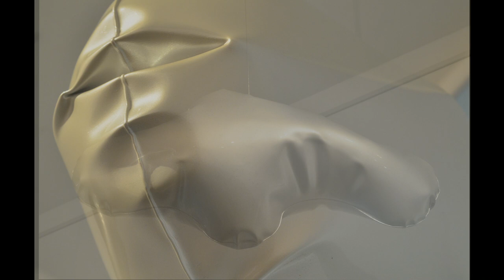Duplicity: Shannon and William Cannings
Duplicity, a highly anticipated two-person collaborative exhibition of Shannon Cannings hyper-realistic paintings and inflated steel sculptures by William Cannings. Shannon Cannings’ eye-popping depiction of toy guns explores the toxic disposition of American consumerism, drawing attention to the dichotomy of gun violence and the seemingly harmless children’s toy. Exuding a nostalgic and whimsical mood, William Cannings’ process-oriented sculptures of children’s pool toys embrace the pastime memories of childhood, while his site-specific Clouds installation, weightless and ethereal, was inspired by the artist’s childhood fascination with the iconic Silver Clouds by Billy Klüver and Andy Warhol. @anyatish5695